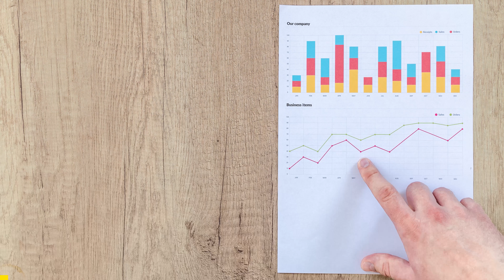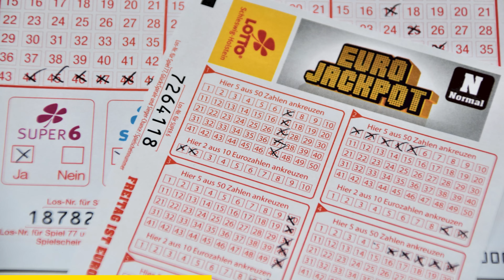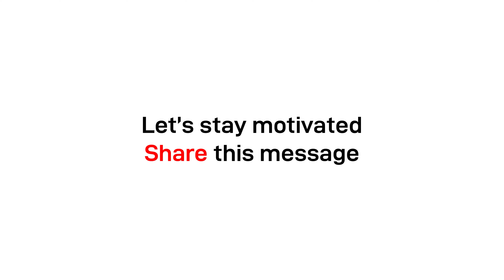[English] How to increase your luck? - DMM Day 05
How to increase your luck

Daily Morning Motivation 2022 in English. Start every day motivated!
A motivational video a day during this whole year!